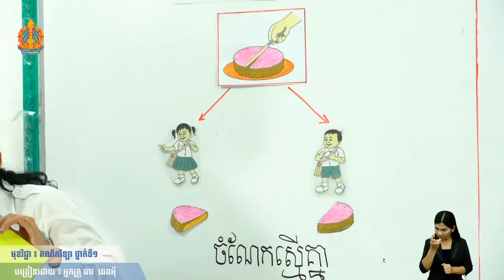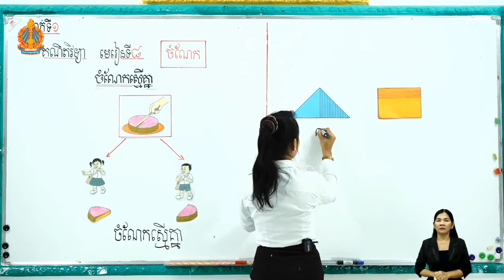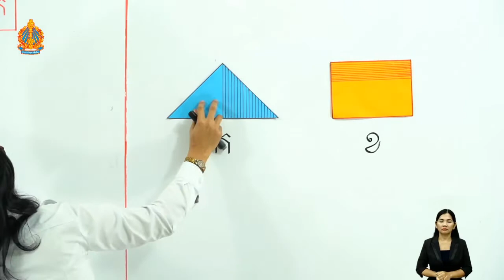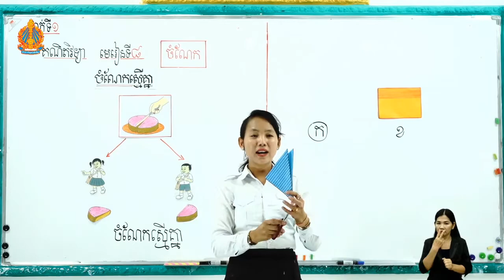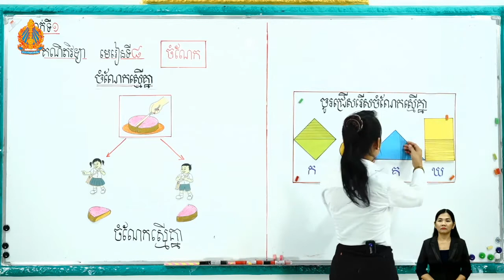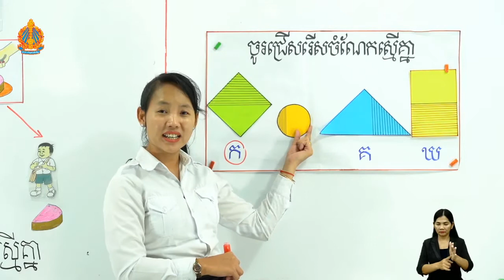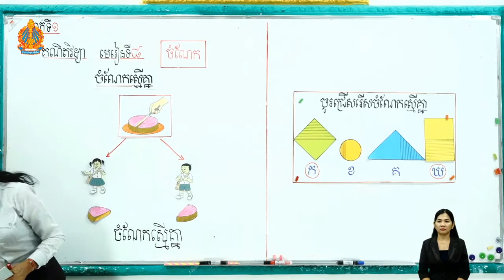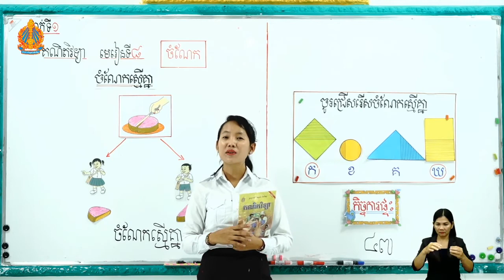1 M l 8 មេរៀនទី៨ ចំណែក ចំណែកស្មើគ្នា ម៉ោ​ងទី​២